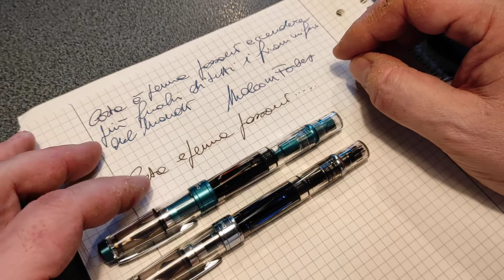Recensione della TWSBI 580 e della 580 Prussian blue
TWSBI 580

ATTENTION PLEASE!
To get a discount of 10% (combinable with other discounts!) at Casa della Stilografica - Online Pen Shop use the code: "Leopoldo Parada"

or